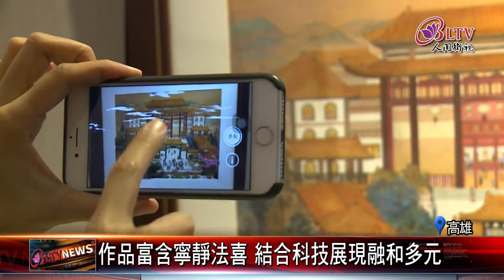20201019 用心紀錄歡喜自在 藏經樓"尋美"大賽授獎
佛光山藏經樓在新春期間，舉辦手機微電影、攝影以及繪畫，三項創作競賽，原訂五月舉行的頒獎典禮，受到疫情攪局，延到十月舉行，許多貴賓都一同來共襄盛舉，分享這份得來不易的喜悅。